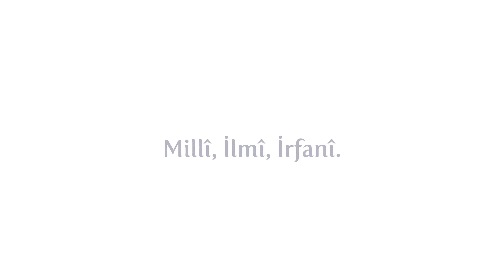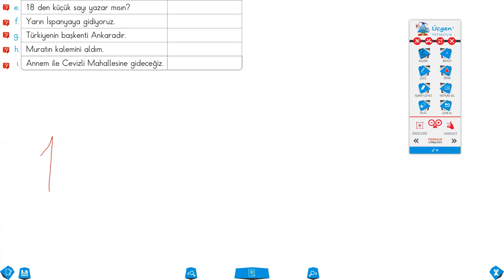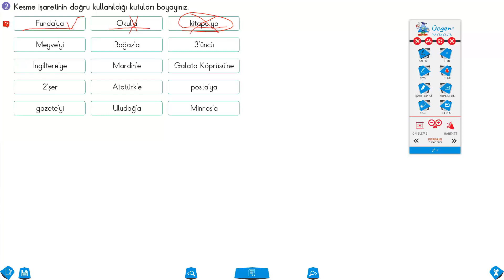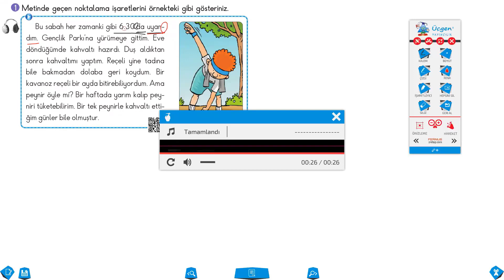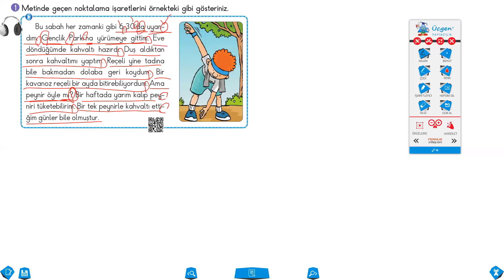2 Sınıf Türkçe Noktalama İşaretleri 4